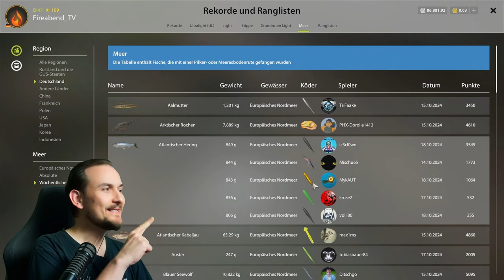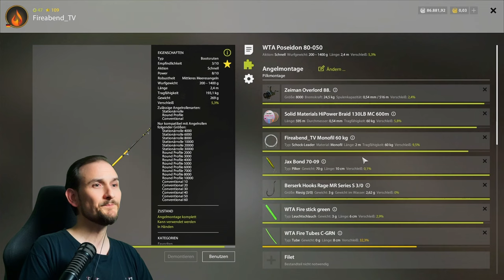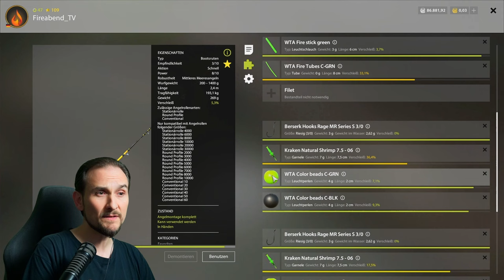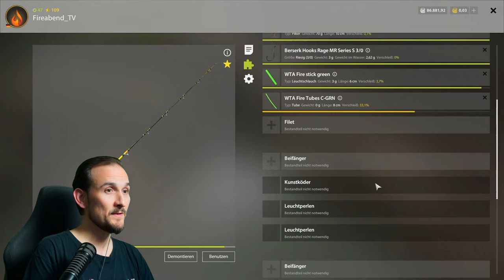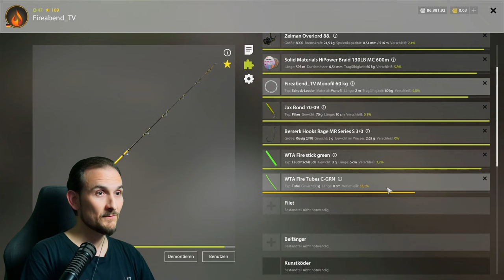Russian Fishing 4 - Nordmeer - Hering! Mit und ohne Beifänger